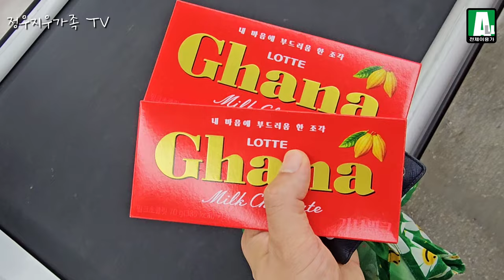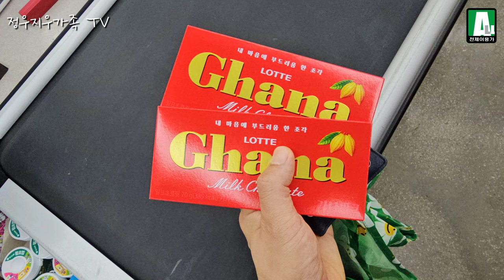[정우지우가족 TV] 2024년 빼빼로데이